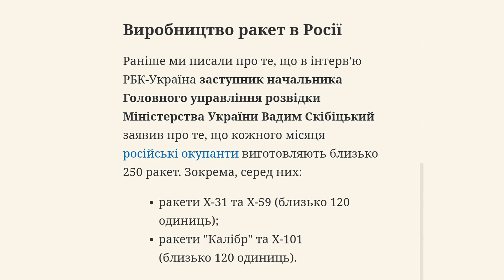Ситуація на фронті: в Міноборони Британії назвали головну мету росіян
В Міністерстві оборони Великої Британії розповіли про плани окупантів щодо війни в Україні.

В МІноборони Британії озвучили мету росіян.

За час повномасштабної війни російська армія здійснила чимало наступів на території України. Однак, зараз атаки продовжуються, адже росіяни докладають максимальних зусиль для захоплення територій на Донбасі.

Про це повідомили в Міністерстві оборони Великої Британії.

Головна мета росіян

За даними британської розвідки, наразі на російсько-українському фронті не зафіксовано жодних просувань ні зі сторони окупантів, ні зі сторони Збройних сил України. Проте, головною метою російської армії є повне оточення міста Авдіївка, що знаходиться на території Донеччини.

"Селище Степове на півночі залишається під контролем України, що забезпечує доступ до Авдіївського маршруту постачання. Спроби Росії ізолювати місто малоймовірні принаймні протягом наступного тижня", – йдеться у заяві оборонного відомства Британії.

Також там додали, що незважаючи на незначні просування в районі Мар'їнки, російські окупанти все рівно не змогли досягти поставлених цілей. Зокрема, вони не просунулися в напрямку Новомихайлівки та Курахового.

Виробництво ракет в Росії

Раніше ми писали про те, що в інтерв'ю РБК-Україна заступник начальника Головного управління розвідки Міністерства України Вадим Скібіцький заявив про те, що кожного місяця російські окупанти виготовляють близько 250 ракет. Зокрема, серед них:

• ракети Х-31 та Х-59 (близько 120 одиниць);

• ракети "Калібр" та Х-101 (близько 120 одиниць).

Також додамо, що промисловість Росії зараз переведена на військові рейки, тому майже все озброєння відправляють на фронт в Україну. Крім того, Скібіцький додав, що чималу кількість снарядів постачає Північна Корея, яка є союзником Росії. Також Росія виготовляє і дрони-камікадзе "шахед".

Представник ГУР у підсумку зазначив, що кожного дня до лав російської армії вступає близько тисячі чоловіків, які вмотивовані воювати.

Нагадаємо, раніше ми писали про те, що за даними Сирського, Росія невдовзі може здійснити черговий наступі. Також ми повідомляли, що в ГУР відреагували на можливий наступ окупантів на Куп'янському напрямку.